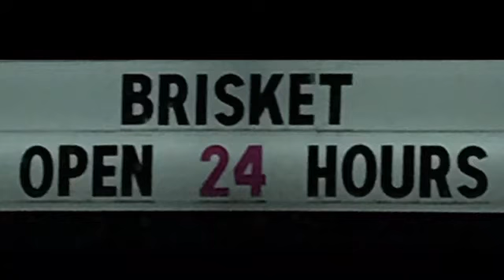blue light indicates urination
1979 transmission